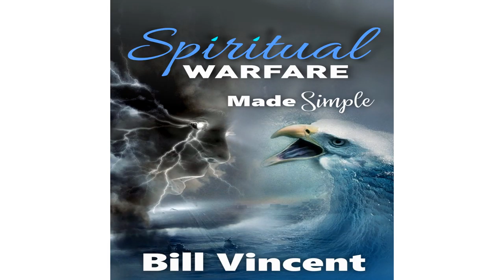Spiritual Warfare Made Simple By: Bill Vincent Narrated by: Levi Thompson